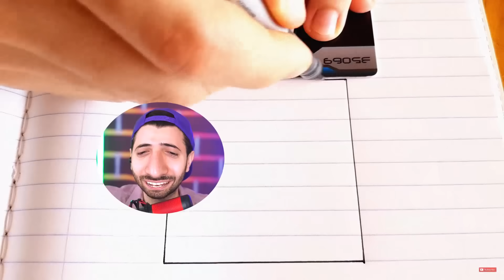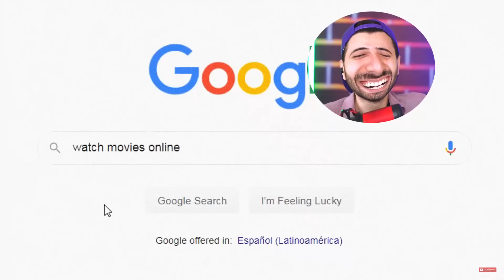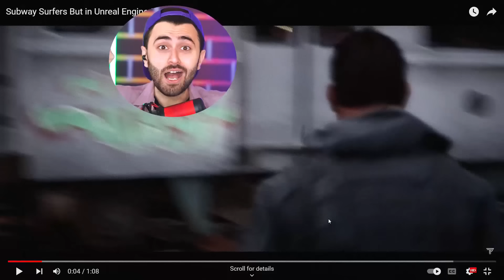Ashkan Reacts - 😆 یاری کردن بە کات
سڵاو خۆشەویستان بەخێر بێن بۆ کەناڵی ئەشکان ڕیئاکتس لەم کەناڵە ڕیئاکت ئەکەین بۆ ڤیدیۆ جۆراو جۆرەکان لەسەر ئینتەرنێت یان ئەنتەرنێت😁
ئەشکان ڕیئاکتس

Sup, welcome to my new channel, as you can see from this video this channel is all about reaction videos 😁

Ashkan Reacts.